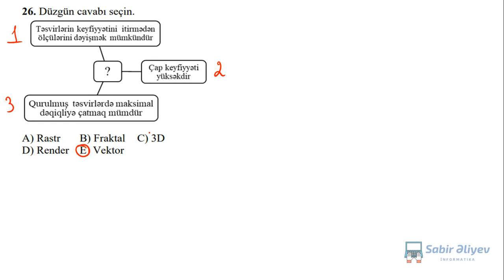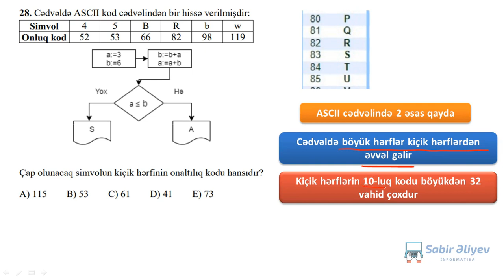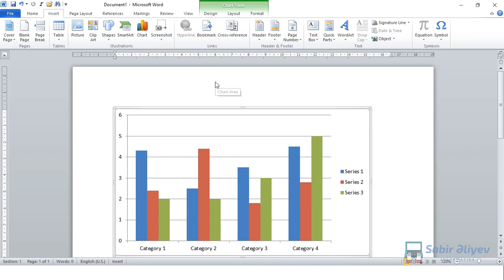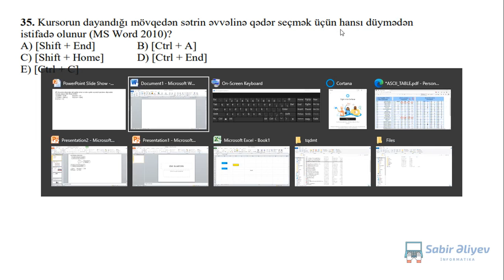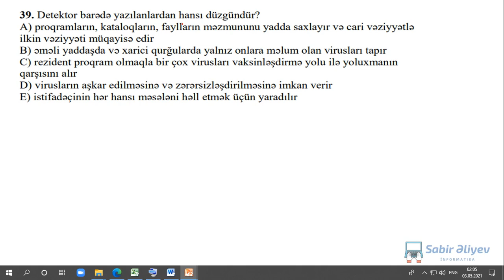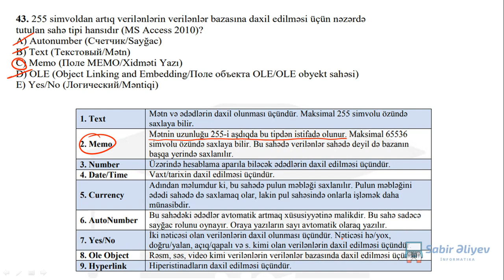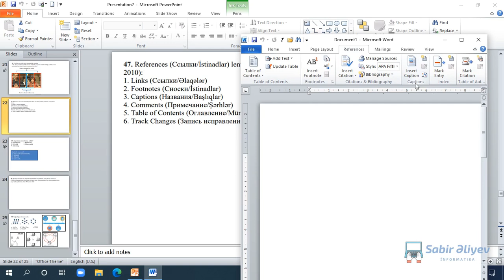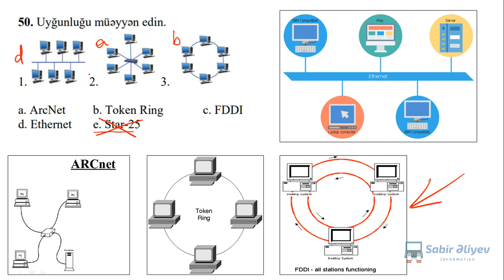ÜSİ 3, İnformatika suallarının video-izahı